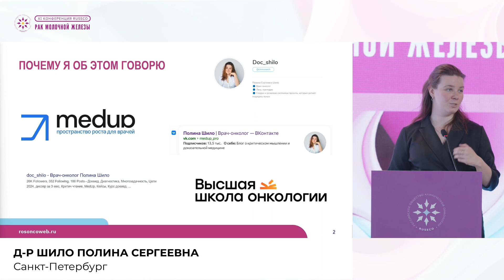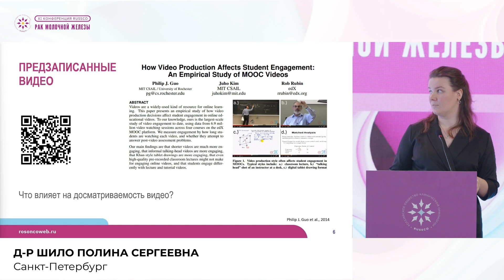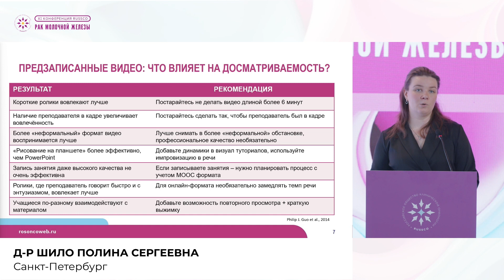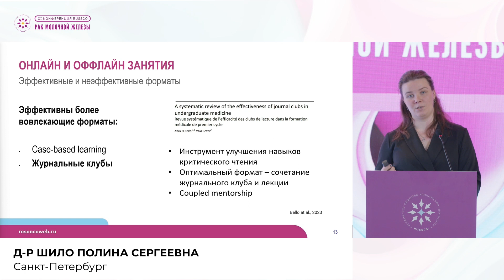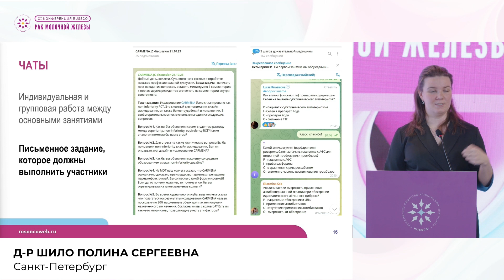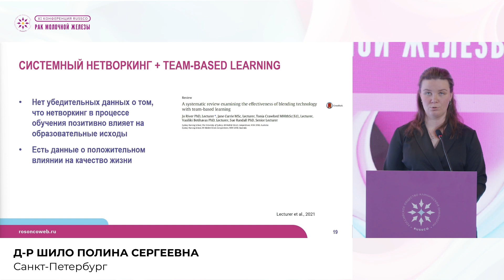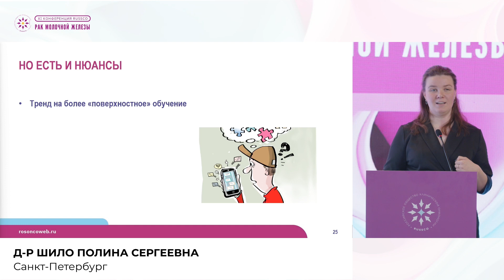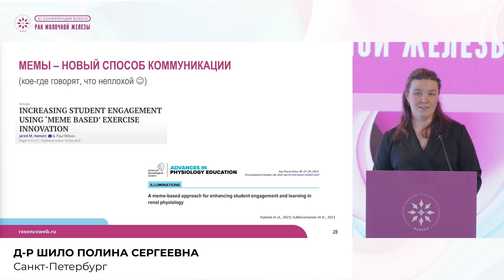Новые методы получения информации. Как искать новые методы коммуникации с онкологами в образовании?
Сессия "Telegram-канал – о новых методах получения информации"
Как искать новые методы коммуникации с онкологами в образовании?
д-р Шило Полина Сергеевна, Санкт-Петербург
ХI Конференция RUSSCO
«Рак молочной железы»